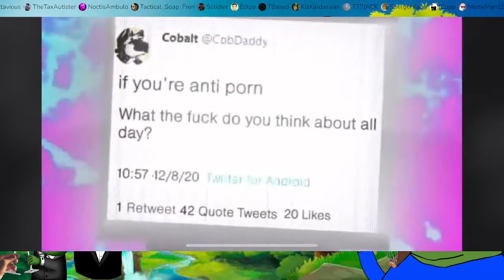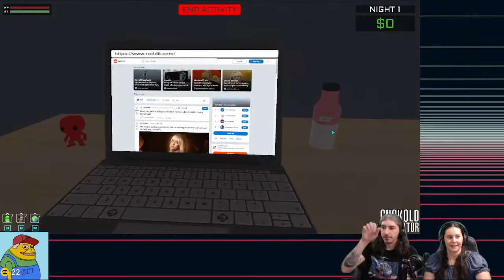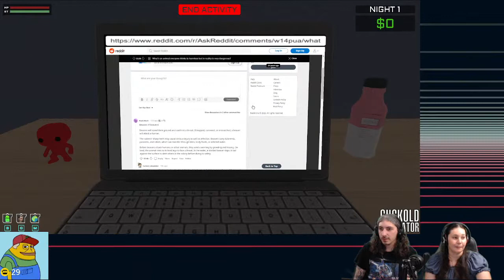Simulating the life of a cuckold with the dev of the game